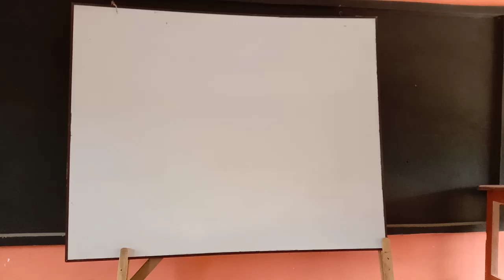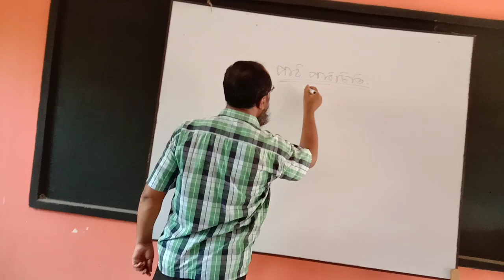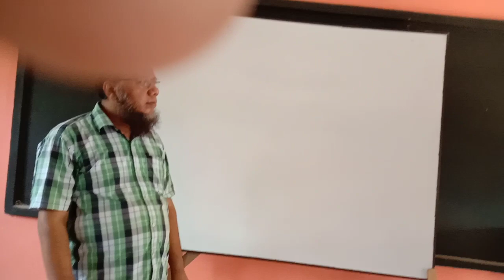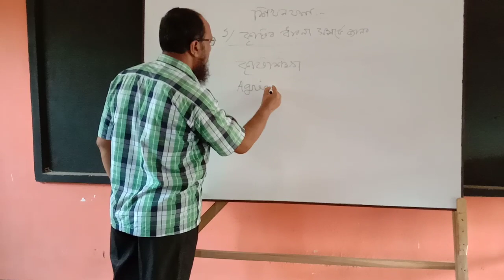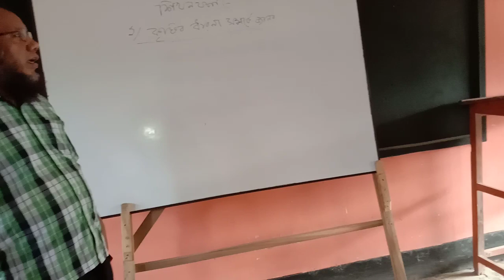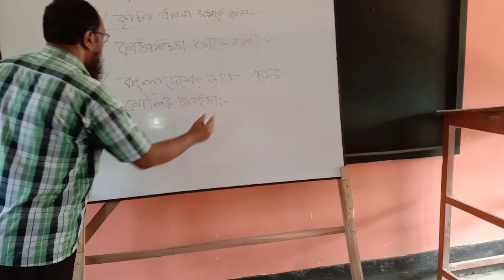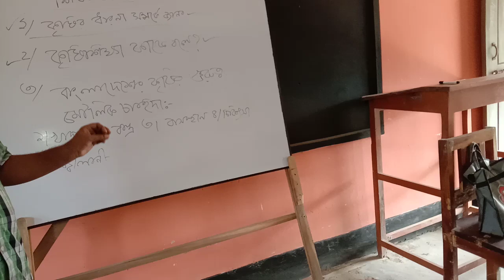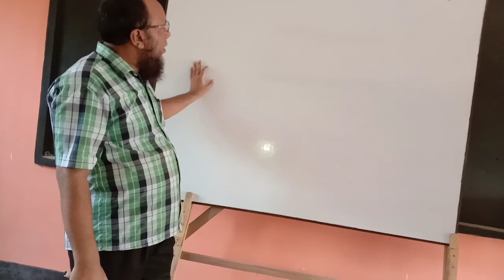Lecture Agriculture studies, class- eleven-2o2o/21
Md.Maniruzzaman , Lecturer agri.dept Dharandi college, Patuakhali sadar.